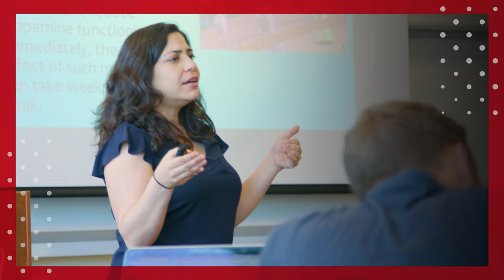Michelle Lee-Barnewall: Cultural Humility Through Listening [Biola University Chapel]